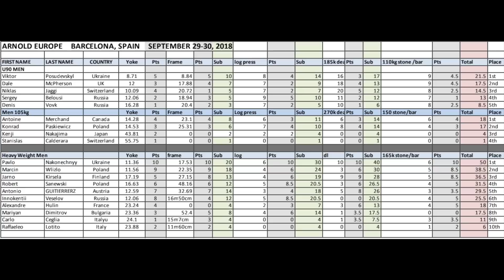Could Pavlo Nakonechnyy Podium at the World Open in Manchester?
Is it possible for Pavlo Nakonechnyy Podium at the World Open and World deadlift ~Championships in Manchester on the 14th August?